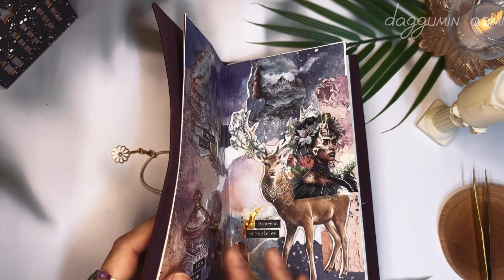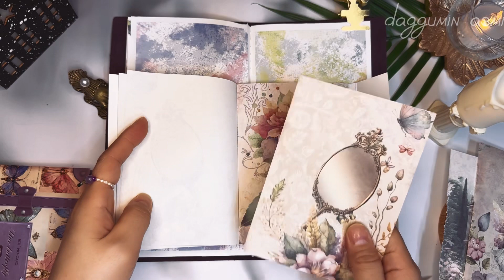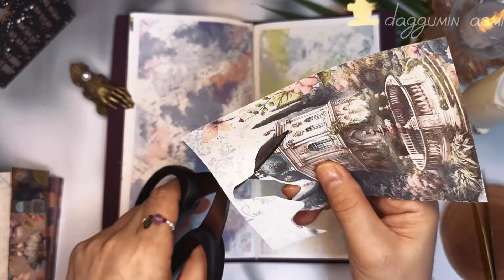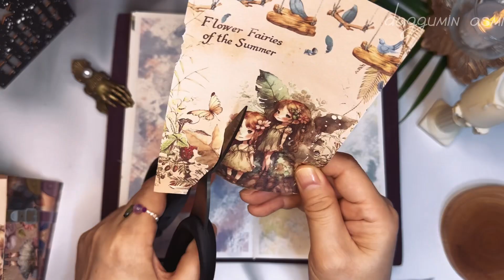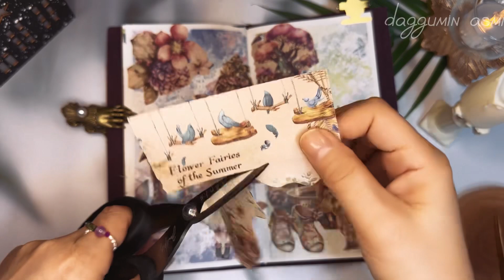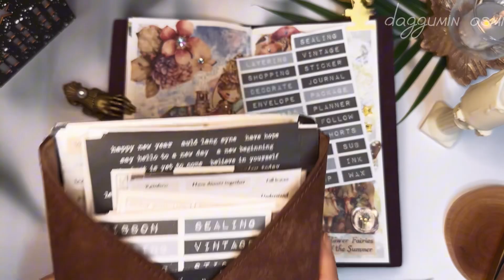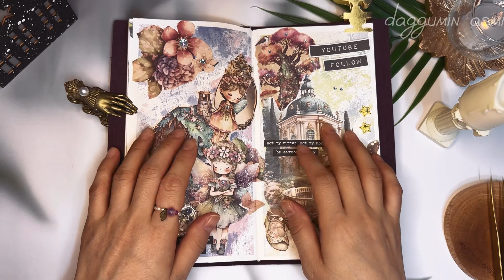ASMR | 숲의요정 꾸미기 |コラージュ |scrapbooking |journaling |vintage |diary |tingle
긔여운배경지로 여러개 조합했더니 뚝딱다꾸가 되었어요